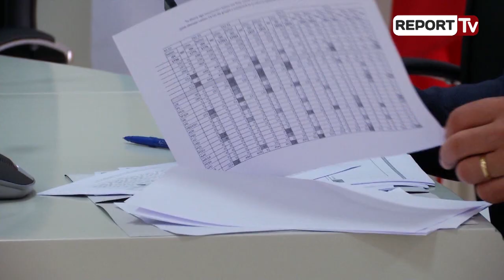Report TV - PS kërkon shkarkimin e kryetarit të KQZ, Klemend Zguri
Kreu i grupit parlamentar të PS, Taulant Balla i kërkon Kuvendit nisjen e procedurës për shkarkimin e kreut të KQZ, Klement Zguri.

Postimi i Taulant Ballës:

Asnjë funksionar publik publik që shkel ligjin nuk mund të vazhdojë më të qëndrojë në atë detyrë. Është detyrimi i Kuvendit të Shqipërisë që menjëherë të fillojë procedurat për shkarkimin e zotit Klement Zguri nga detyra e Kryetarit të KQZ, për shkelje të rëndë të ligjit nr.138/2015 “Për garantimin e integritetit të personave që zgjidhen, emërohen ose ushtrojnë funksione publike”.
Gjatë këtyre ditëve mbarë opinioni publik është njohur me faktin se edhe pse Prokuroria dhe Gjykata italiane i kanë konfirmuar Prokurorisë shqiptare dhe KQZ dënimin me dy vite burg “për vjedhje”...” të Agron Faslli Kapllanaj, me funksion Kryetar i Bashkisë Mallakastër, i zgjedhur me mbështetjen e Partisë Demokratike dhe për pasojë “përfshihet në fushën e ndalimit të parashikuar nga neni nenin 2, pika 1, gërma c) të ligjit 138/2015 “Për garantimin e integritetit të personave që zgjidhen, emërohen ose ushtrojnë funksione publike”.
Mbarë opinioni publik u njoh edhe me faktin se Kryetari i Komisionit Qendror të Zgjedhjeve Klement Zguri me paramendim vendosi të fshehë dhe të arkivojë pa e shqyrtuar në KQZ vendimin e Prokurorisë së Përgjithshme për subjektin deklarues Agron Faslli Kapllanajn.